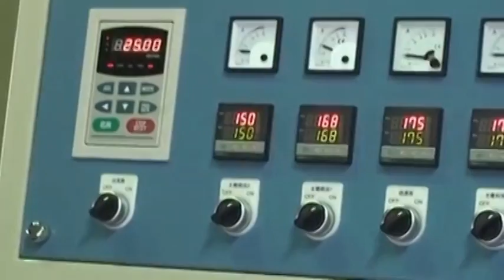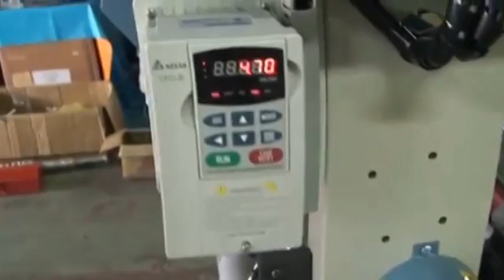CT-ZP-45 - Zipper bag blown film machine (single profile)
CT-ZP-45
Zipper bag blown film machine (single profile)